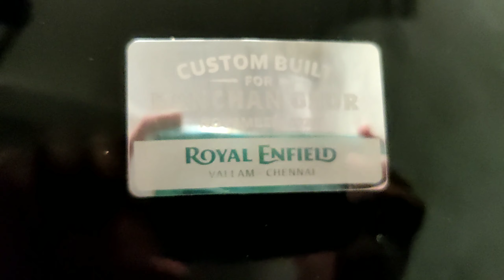get insight before you buy Meteor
in this video you will see all showroom customize Meteor 350 by Royal Enfield. so before buying atleast you will have Idea about it.